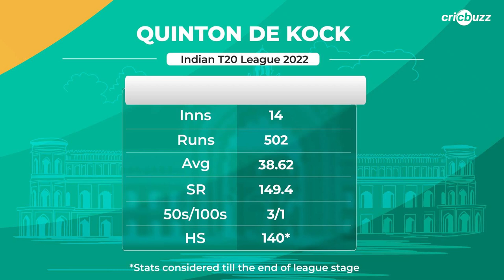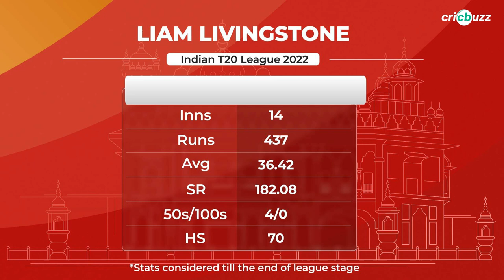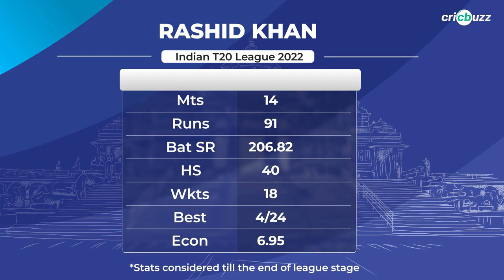Shaun Pollock's Overseas XI ft. Buttler, Warner & Rashid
Jos Buttler leads the run-getter's list, Wanindu Hasaranga finishes as the 2nd highest wicket-taker - who else makes it to Shaun Pollock's Playing XI? Tap to find out!